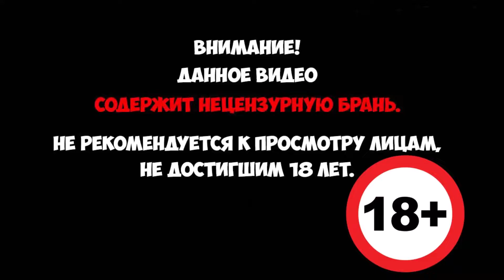The Walking Dead: The Final Season(Ep.3) - Сломанные игрушки! Минерва жива??? Но где Софи??? #7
Перед вами заключительная глава истории Клементины, ставшей закаленным бойцом. Кошмары живого и мертвого мира долгие годы терзали девочку, и теперь затерянная в глуши школа может стать для нее желанным домом. Но ей придется многим пожертвовать, чтобы защитить его. Клем должна построить самостоятельную жизнь и взять на себя ответственность за Эй-Джея — осиротевшего мальчика, последнего близкого ей человека. В этом финальном сезоне, полном страхов и переживаний, от вас будут зависеть отношения с окружающими людьми, исход схваток с мертвецами и развязка истории Клементины.